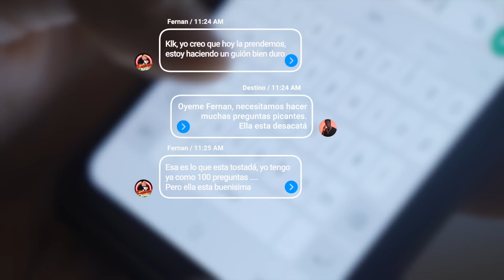SEIDY LA NIÑA DICE QUE ELLA ES LA REENCARNACION DE CELIA CRUZ.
Disfruta de las mejores reacciones con este loco llamado Destino positivo, pasemos un buen momento reflexionando y riendo porque la vida es una y hay que reflexionar y reír.